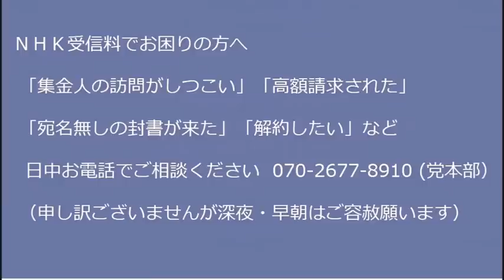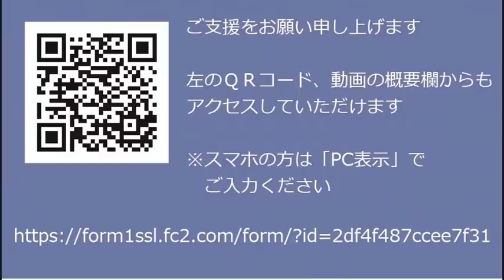NHK契約数が毎日千件以上減少、今までの好調は凶悪な下請け集金人のおかげだった／今日は大正111年11月11日／トマホークは攻撃兵器か否かと聞いてしまう馬鹿な日本共産党20221111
■お知らせ
11月23日(祝) 13時30分集合　場所 神宮通公園北側（渋谷区神宮前6-22-8）

170-0005  東京都豊島区南大塚 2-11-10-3階 くつざわ亮治 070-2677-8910 まで